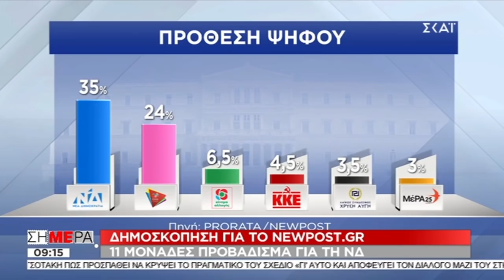ΠΑΡΕΜΒΑΣΗ ΤΟΥ Μ. ΠΑΠΑΔΟΠΟΥΛΟΥ ΣΤΟΝ ΣΚΑΪ